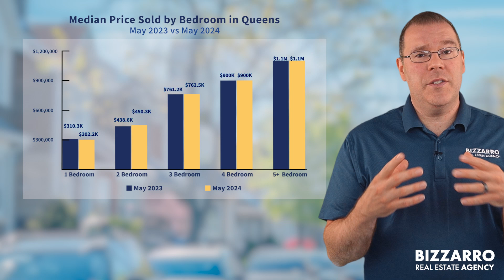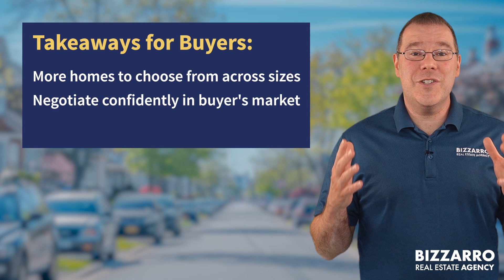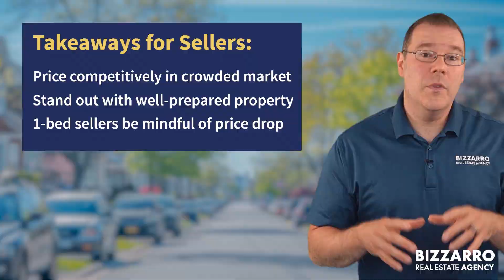Queens Real Estate Update: June 2024 Market Shifts Explained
As of June 2024, the Queens real estate market exhibits nuanced shifts: the median sold price for homes increased by a modest 1%, adding roughly $6,000 to last year's figures. However, the impact varies by property type, with one-bedroom units seeing a price decrease of 2.6%, while two-bedroom homes enjoyed a 2.7% increase. Discover the detailed trends and how they influence your property choices.

🌟 About Bizzarro Agency:
At Bizzarro Agency, we're not just about transactions; we're about guiding our clients through the intricate journey of real estate in Westchester. With our proven process, over 2000 five-star reviews, and deep local knowledge, we ensure every client moves forward with confidence. Whether buying or selling, our full-service approach makes the difference.

💼 Join Our Team:
Looking to build a career in real estate in New York? Join a team where your growth is our priority. At Bizzarro Agency, we offer expert guidance and a supportive environment for your professional development. to learn more about our unique approach and how you can be part of our success story.

Stay updated with the latest in Westchester real estate.